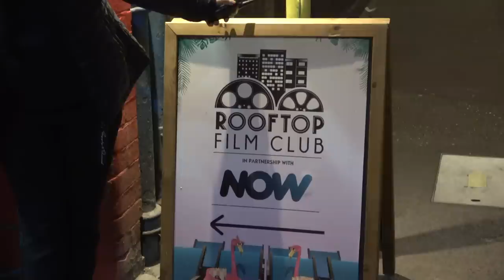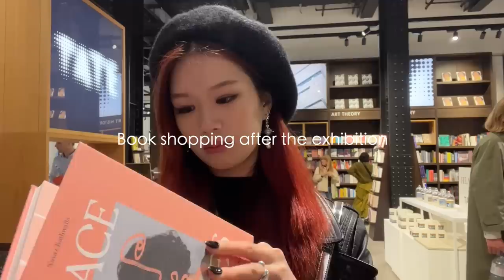VLOG | decluttering, quality time with loved ones, Korean bbq, recovering from a burnout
after fashion week I dedicated a few days to reset and get back to routine. This re-set vlog includes cleaning my very messy room, recovering from burnout by spending quality time with family and friends, celebrating my sister's birthday, and having a fun museum date with the girls! Hope you enjoy this vlog

PRODUCTS MENTIONED
SKINCARE
Cerave Cleanser
La Roche Posay DUO
Klairs Moisturiser
Rodial Eye cream

PR HAUL
Costa Brazil Perfume
Laura Mercier lipsticks
BY FAR Miranda Bag / silver version